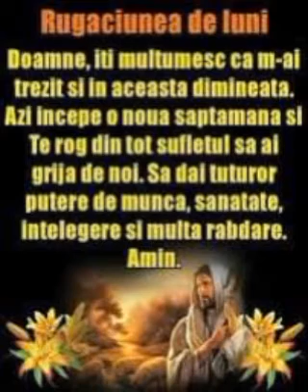Rugaciunea de luni